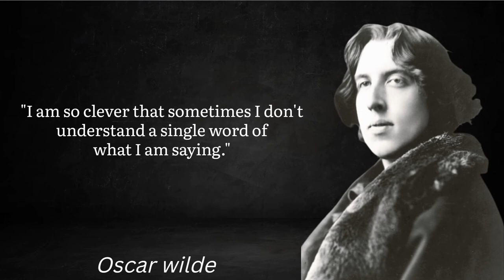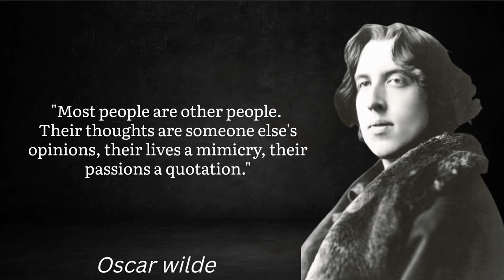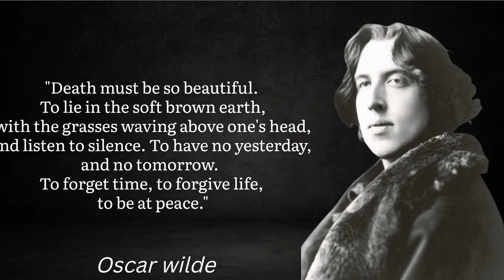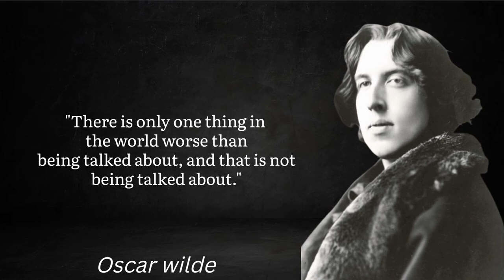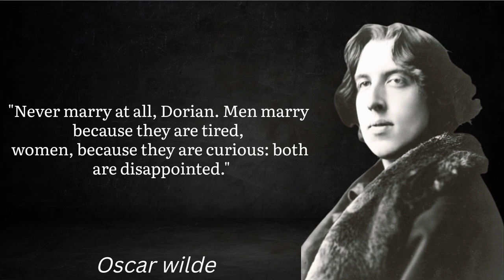Oscar Wilder's Quotes Which are better known in youth to not to Regret in Old Age#quotes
Oscar Wilder's Quotes Which are better known in youth to not to Regret in Old Age
Oscar wilde
Oscar Wilder's Quotes
Irish poet Oscar wilde
playwright Oscar wilde
fq learning
FQ LEARNING
OSCAR WILDE WISE QUOTES
Life changing quotes from Oscar
love quotes by Oscar wilde
In this video we talk about the
Oscar Fingal O'Flahertie Wills Wilde was an Irish poet and playwright. After writing in different forms throughout the 1880s, he became one of the most popular playwrights in London in the early 1890s. Wikipedia
Born: October 16, 1854, Westland Row, Dublin, Ireland
Died: November 30, 1900, Paris, France
Place of burial: Père Lachaise Cemetery, Paris, France
Children: Cyril Holland, Vyvyan Holland
Full name: Oscar Fingal O'Flahertie Wills Wilde
Spouse: Constance Lloyd (m. 1884–1898)